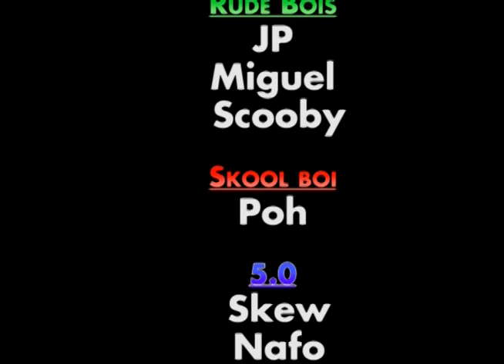Kalinago Youth Skit from (Youth talk Through the arts)